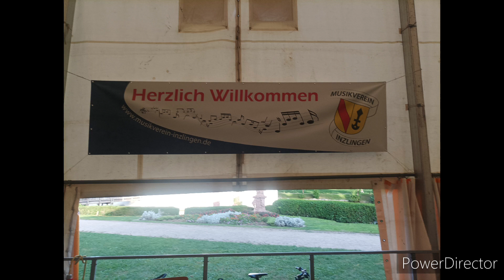Musikwolf#47.3 Inzlingen Waiefest 2023/ MV Hauingen/Nessaja